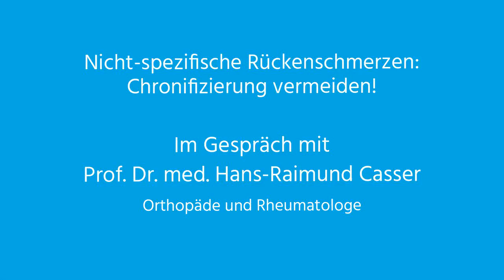Nicht-spezifische Rückenschmerzen – Chronifizierung vermeiden! - Der Springer Medizin Podcast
Etwa 4 von 5 Menschen in Deutschland erleben mindestens einmal im Leben Rückenschmerzen. Abhängig von der Ursache unterscheidet man zwischen spezifischen und nicht-spezifischen Rückenschmerzen. In dieser Podcast-Epsiode konzentrieren wir uns auf letztere, die nicht-spezifischen Kreuzschmerzen. Wir sprechen mit Prof. Dr. Casser über Ursachen und Therapien, darüber, wie man eine Chronifizierung verhindert und welche Therapieoptionen es gibt, wenn die Beschwerden doch schon chronisch geworden sind.

Prof. Dr. med. Hans-Raimund Casser ist Facharzt für Orthopädie und Rheumatologie und Ärztlicher Direktor und Chefarzt des DRK Schmerz-Zentrums Mainz.

Noch eine kleine Bitte in eigener Sache:

Gefällt Ihnen dieses Format? Haben Sie Anmerkungen oder Anregungen? Wir würden uns freuen, wenn Sie sich ein paar Minuten Zeit nehmen und an unserer Umfrage zum Podcast teilnehmen »
Unser Ziel ist es schließlich, Ihnen interessante Inhalte zu bieten – dafür hilft uns Ihr Feedback! Vielen Dank!